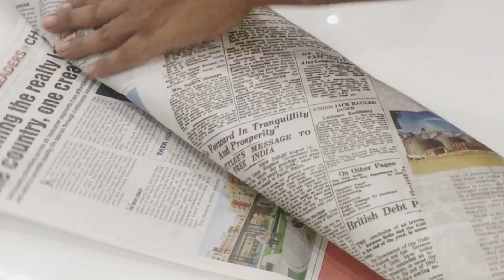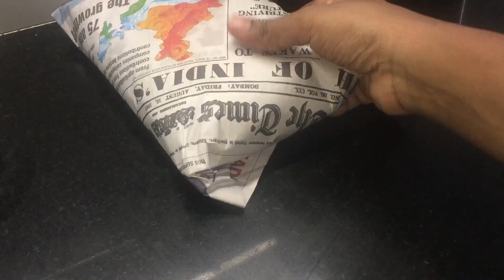நாகர்கோவில் வாழை இலை பொதிச்சோறு/ Nagercoil Special Pothi choru/Kattu Choru